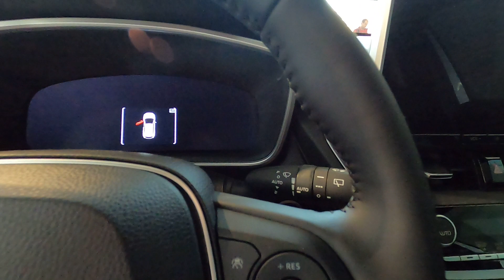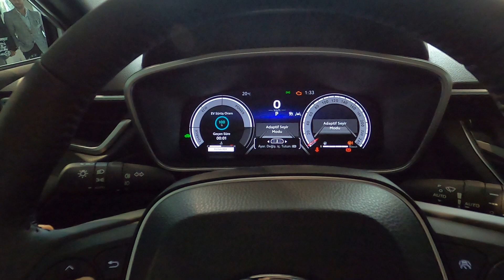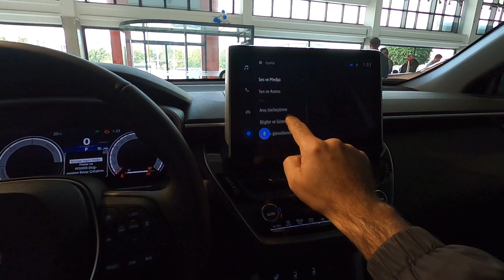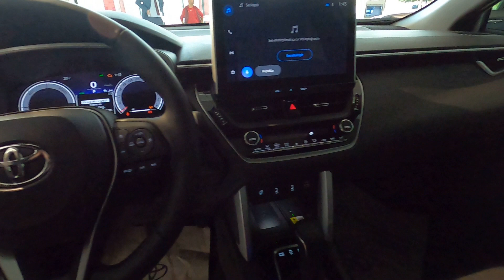Yeni Toyota Corolla Cross 1.8 Hibrit e-CVT